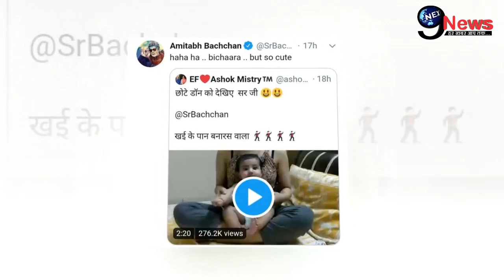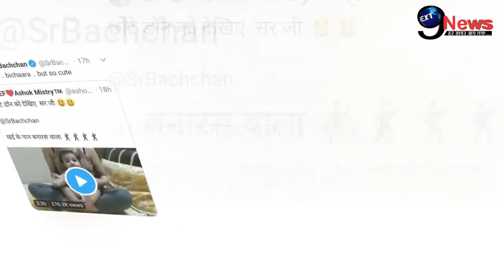पोती अराध्या नही बल्कि इस नन्हे ने जीता अमिताभ बच्चन का दिल, सोशल मीडिया पर VIDEO..